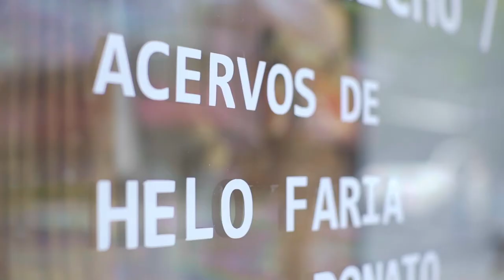UDESIGN Series 3/3 - Heloisa Faria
Precursora da técnica do upcycling, Heloisa Faria fala da sua paixão por vintage e como isso influencia em suas coleções. Assista no último episódio da serie.